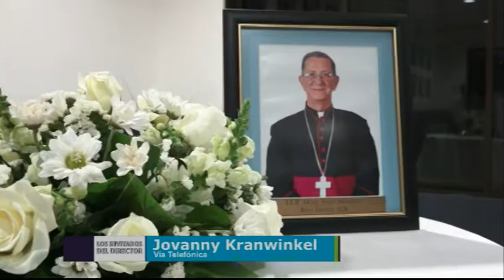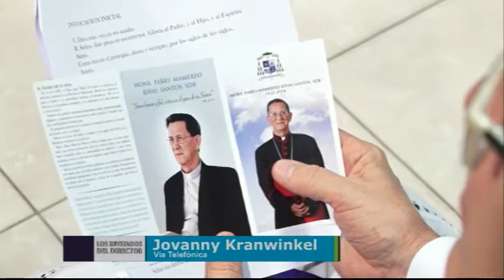Los Invitados del Director 14 08 2018 B02